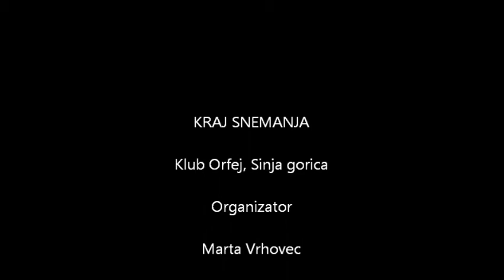Trio Vuge @ klub Orfej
Trio Vuge pričarajo čudovit večer v klubu Orfej.